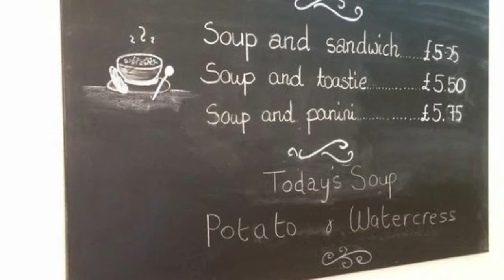Number Five, Blackpool ,FY- Best Restaurants in Blackpool